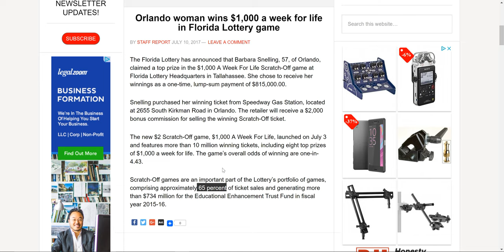I hit a $1,000 a week for life!!!!! ---- I took the lump sum of $815,000!!!!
The Florida Lottery has announced that Barbara Snelling, 57, of Orlando, claimed a top prize in the $1,000 A Week For Life Scratch-Off game at Florida Lottery Headquarters in Tallahassee. She chose to receive her winnings as a one-time, lump-sum payment of $815,000.00.

Snelling purchased her winning ticket from Speedway Gas Station, located at 2655 South Kirkman Road in Orlando. The retailer will receive a $2,000 bonus commission for selling the winning Scratch-Off ticket.

The new $2 Scratch-Off game, $1,000 A Week For Life, launched on July 3 and features more than 10 million winning tickets, including eight top prizes of $1,000 a week for life. The game’s overall odds of winning are one-in-4.43.

Scratch-Off games are an important part of the Lottery’s portfolio of games, comprising approximately 65 percent of ticket sales and generating more than $734 million for the Educational Enhancement Trust Fund in fiscal year 2015-16.